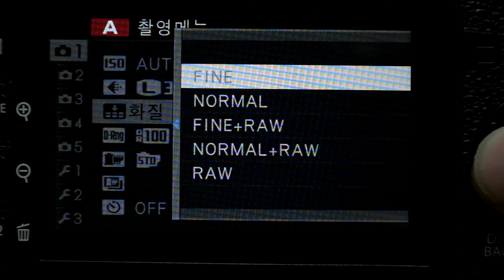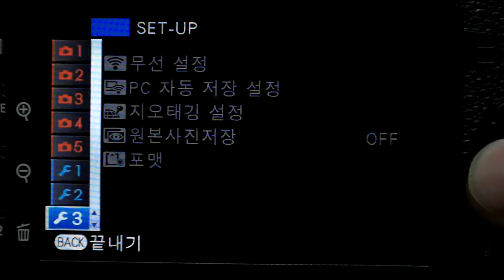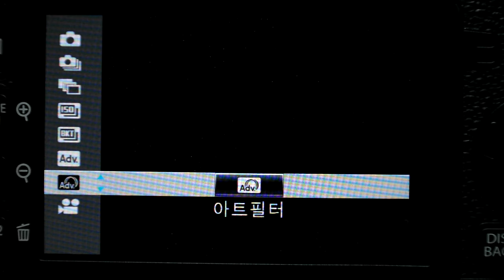FUJIFILM X E2 메뉴화면